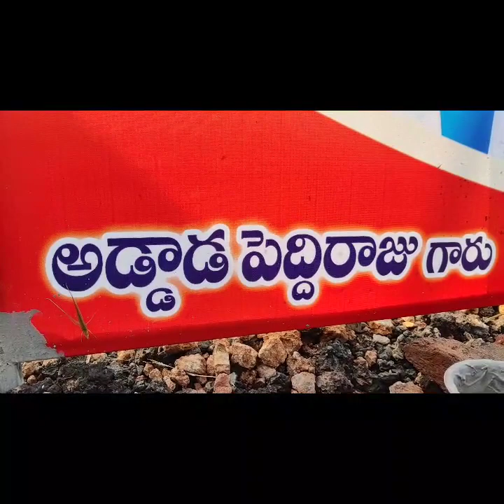I miss you Thathya please everyone try to visit on 6-jan-2020 For his 11th day